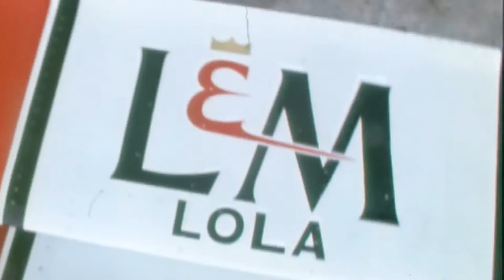HM8 Can Am MBandF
La nouvelle Création de MB&F est un hommage aux courses du championnat Canadian-American Challenge Cup.
Elle est également un mélange magistral des précédentes créations horlogères de la maison MB&F.
Un garde temps hors du commun et un ovni de l'horlogerie...